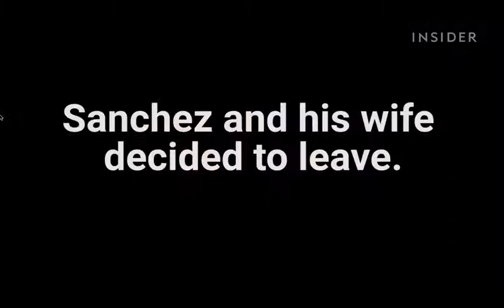cece rogers Make AmerIca hate again